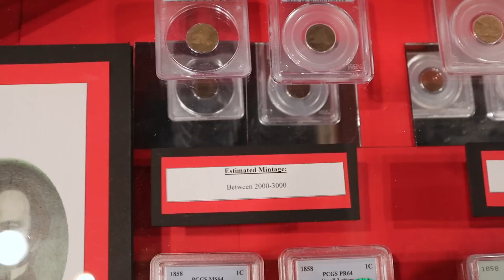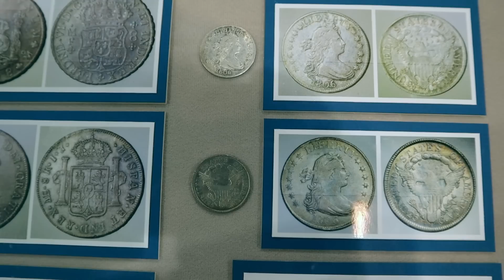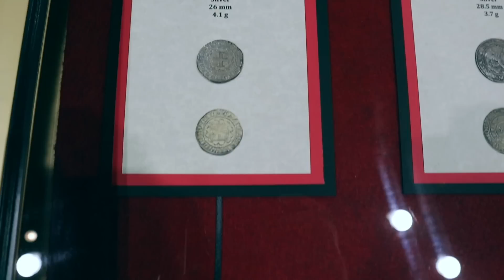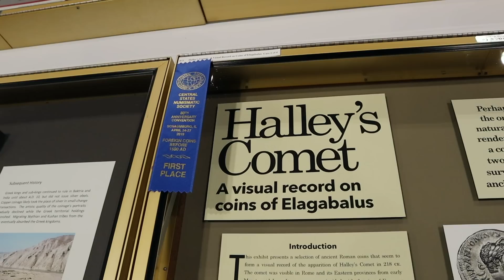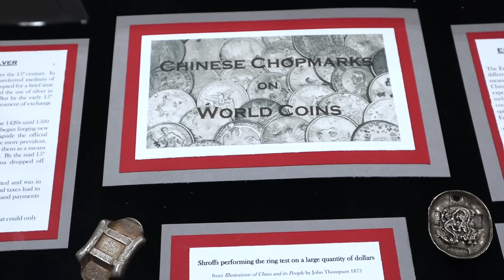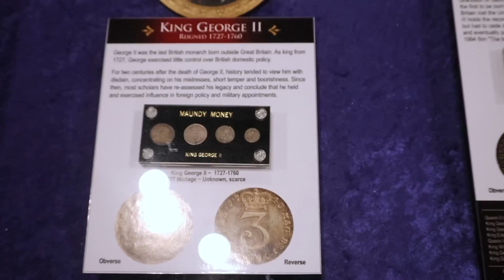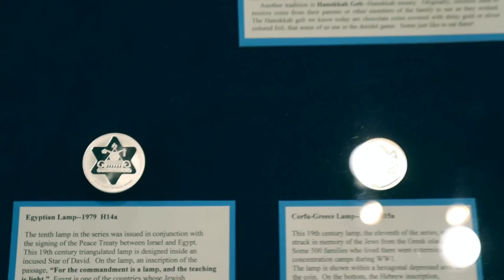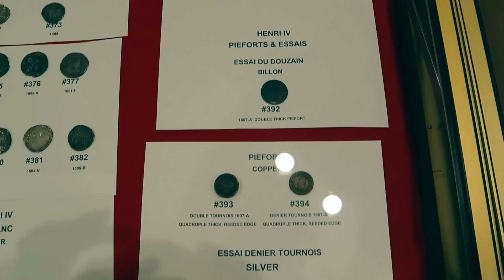COIN SHOW - Valuable U.S. Coins: Pennies, Nickels, Dimes, Quarters, Half Dollars, and Silver Dollars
~Welcome to Currency World~

Currency World is the premier YouTube Channel for coins, paper money, banknotes, medals, gold and silver bullion.

Today we will be taking a look at a huge coin show I recently visited in Chicago. This coin show included a vast selection of both coins, currency, medals and paper money. In the video I film a large coin expo/ display that features everything from U.S. coins (including rare pennies, nickels, dimes, quarters, half dollars, and silver dollars), medieval coins, British coins, Spanish coins, ancient coins (including coins from ancient Greece and ancient Rome), and many other forms of currency. All of the coins featured in this video are extremely rare and valuable. Feel free to pause the video at any time to take a closer look at these coins.

Check out what I use to store my coins and banknotes with the following links:

Large Coin Holders
Small Coin Holders
Value Pack Coin Holders (all sizes)
Premium Airtite (hard plastic premium holders)

Banknote Binder
Pages for regular size or small notes
Pages for large size notes
Currency sleeves for regular size notes
Currency sleeves for large size notes

Less expensive alternatives:

Regular/Small note pages
Regular/Small note sleeves
Big note pages
Big Note Sleeves

coin show
coin shows
currency show
coin and currency show
coin expo
swap meet
ancient coins
greek coins
roman coins
U.S. coins
coin
coins
buy coins
pennycoins worth moneyvaluable penniesvaluable coinsmost valuable coinsmost valuable penniespenniespennymost expensive pennymost expensive penniesmost expensive pennies in the worldtop valuable penniescurrencyworld Currency Worldcoins to look for old pennieslincoln pennieslincoln pennylincoln cent lincoln pennies worth moneylincoln cents worth moneyvaluable centsvaluable lincoln centsvaluable lincoln cents valuable lincoln penniescoin coinslincoln penniespenny rare couch collectiblescouch coinscouch collectibles lincoln pennies worth moneycoins worth moneylincoln penny key datesrare pennyrare penniesrare pennyspennies worth moneyrare coinssuper rare coinssuper rare penniessuper rare pennysuper raretop 10 rarest penniestop 10 pennies to look fortop 10 pennies worth moneycoins to look forlincoln penny coinsrare pennies worth money 10 super rare pennies
nickel
nickels
valuable nickels
valuable nickel
most valuable nickel
most valuable nickels
most expensive nickels
most expensive nickel
most valuable nickels
most valuable coins you can find
valuable coins in pocket change
most valuable us coins
coins worth money
valuable pennies
valuable coins
most valuable pennies
most valuable coins
currencyworld
currency world
coins worth money
couch collectibles
couch coins
couch collectibles coins
valuable error nickels
valuable mint errors
most valuable mint errors
Top 15 Most Valuable Nickels
most valuable coins in circulation
valuable coins you can find in your change
most valuable us coins in circulation
coins worth money
valuable pennies
valuable coins
most valuable pennies
most valuable coins
pennies
currency
most expensive pennies in us
most expensive pennies
most expensive pennies in the world
top valuable pennies
currencyworld
coins to look for
old pennies
lincoln penny
lincoln cent
lincoln pennies
worth money
lincoln cents
worth money
valuable cents
valuable lincoln cents
valuable lincoln pennies
coin lincoln pennies
10 super rare pennies
rare pennies worth money
lincoln penny
coins
top 10 pennies worth money
top 10 pennies to look for
top 10 rarest pennies
super rare
super rare penny
super rare pennies
super rare coins rare pennies
rare coins pennies worth money
rare pennys
rare penny
lincoln penny
key dates
coins worth money
couch collectibles
couch coins
couch collectibles
coins
rare penny
dimes worth money
dimes to look for
most valuable dimes
most valuable roosevelt dimes
nickels worth money
nickels to look for
most valuable nickels
most valuable jefferson nickels
quarters worth money
quarters to look for
most valuable quarters
most valuable washington quarters
valuable error coins
valuable error pennies
valuable error nickels
valuable error dimes
valuable error quarters